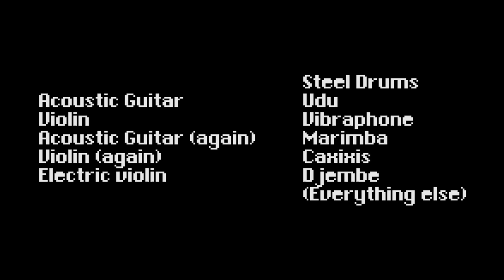Chrono Trigger - Corridors of Time (feat. Matheus Souza)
So, Matheus and I actually recorded this almost two years ago!  Life has been crazy for both of us, and unfortunately, this one had to sit on the back burner for quite a while.  I'm so happy to finally get to release it.  It's pretty funny to post a video from back when my studio was also a bedroom!

A big thank you to Matheus for editing this video--he made some super cool choices that I will have to incorporate into my future videos :)

Instrumentation:
Acoustic guitar, electric and acoustic violins played by Matheus!
Steel drums, udu, vibraphone, marimba, caxixis, djembe played by me!
Audio mixed by me, video edited by Matheus.

(Almost) all sticks and mallets used by Vic Firth (make some steel pan mallets!)

Originally composed by Yasunori Mitsuda
Chrono Trigger belongs to Nintendo and Square Enix and please don't sue me